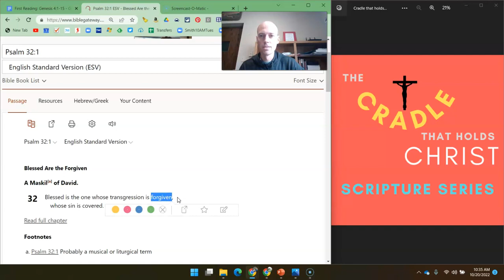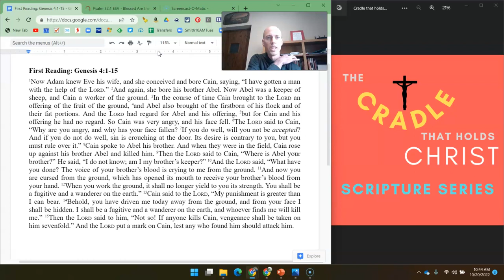Genesis 4 - Cain and Abel - The Cradle that holds Christ Scripture Series